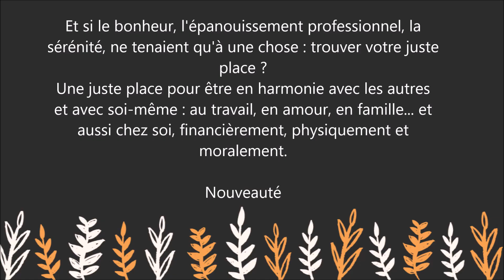Livre : Trouver ma place : 22 protocoles pour accéder au bonheur - Natacha Calestrémé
Pour lire le résumé et commander le livre sur Amazon

Et si le bonheur, l'épanouissement professionnel, la sérénité, ne tenaient qu'à une chose : trouver votre juste place ?

Une juste place pour être en harmonie avec les autres et avec soi-même : au travail, en amour, en famille... et aussi chez soi, financièrement, physiquement et moralement.

" Je vous propose d'identifier précisément les liens entre ce qui vous freine et vos épreuves, personnelles ou héritées de votre famille. Puis, à l'aide de mes 22 protocoles et l'explication de cas très concrets, je vous indique comment éliminer ces fardeaux émotionnels, pour accéder à votre plein potentiel, et être enfin vous-même."